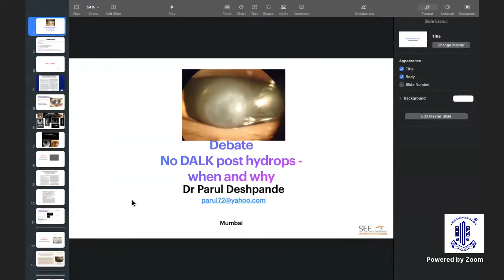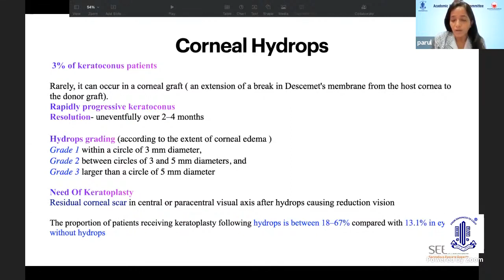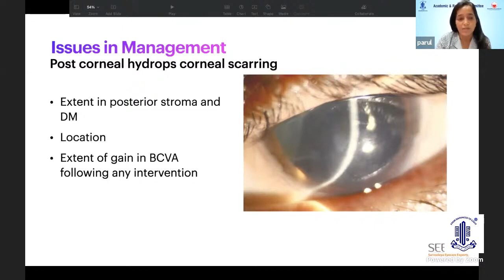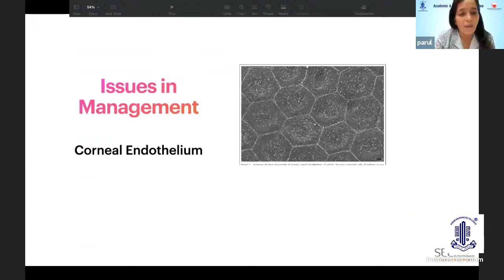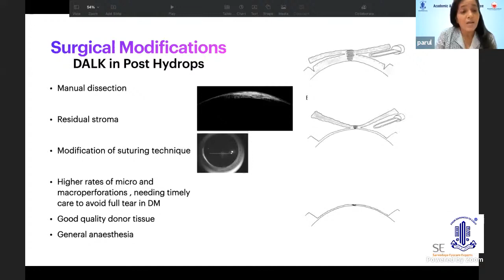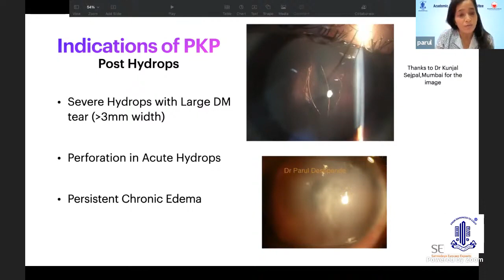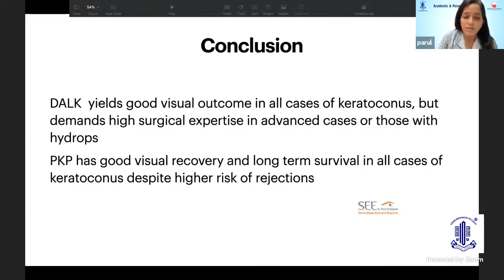UPDATE SERIES ON CORNEA Dr Parul M Deshpande